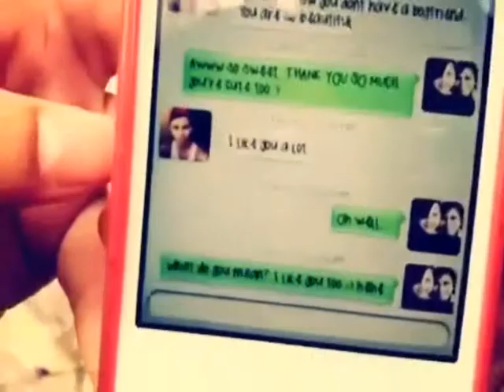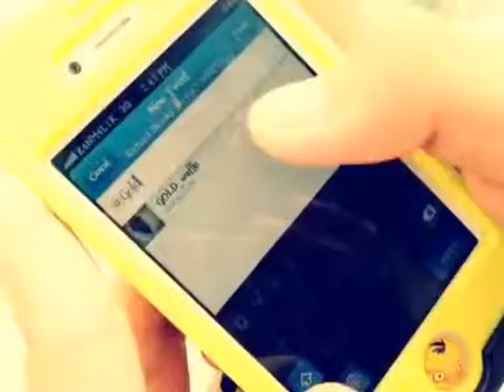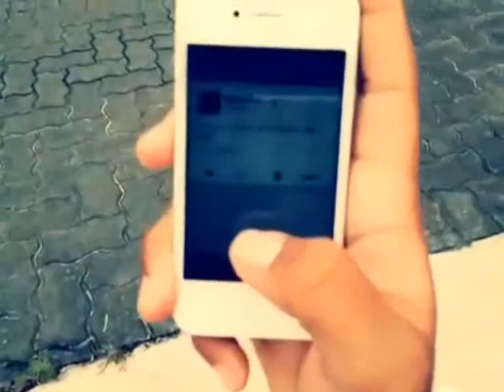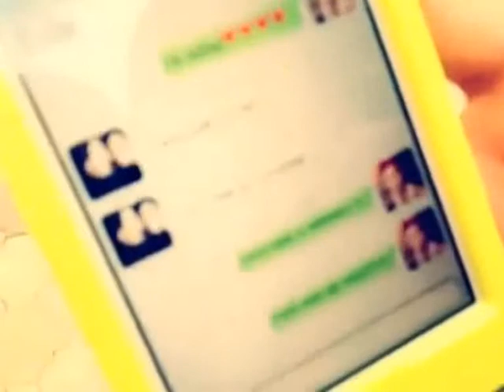CYBERBULLY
All forms of bullying is not accepted! We should all work together and stop this bullying!

Hey guys! We are The Usual Crew and we make videos and short films. THUMBS UP if you liked it.

WE DO NOT OWN THE MUSICS! THE AUDIO BELONGS TO THE RECORD LABEL IN WHICH IT ORIGINATES FROM.
             -NICKI MINAJ STARSHIP